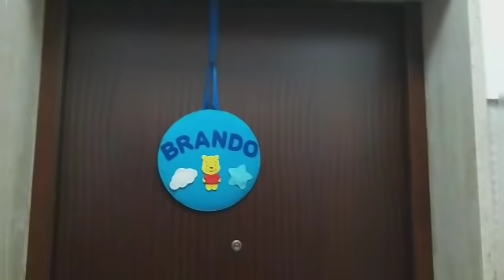Il NOSTRO RIENTRO A CASA vlog emozionante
★ VUOI VEDERE ALTRI VIDEO?

CLICCA SULLA CAMPANELLA PER ESSERE AVVISATO TUTTE LE VOLTE CHE PUBBLICO UN NUOVO VIDEO!